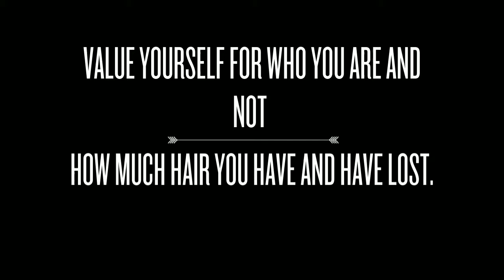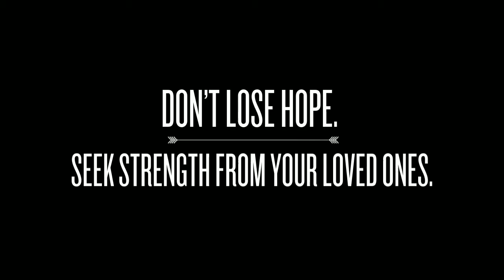How to Deal with Alopecia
Alopecia is the medical term for hair loss. It is a condition when the immune system mistakenly attacks hair follicles that cause hair to fall out. Hair loss can be devastating, especially for women. To accept that you have the disease can be hard, but there are ways you can do to cope up with it.

For reliable hair loss treatments and Lucinda Ellery reviews, visit Lucinda Ellery.